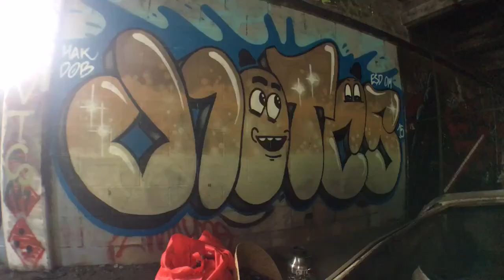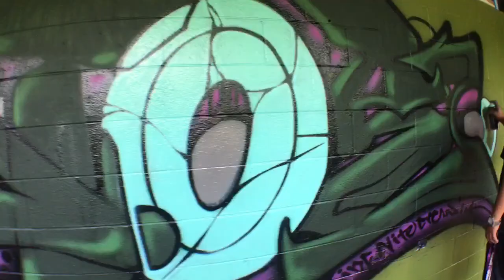Behind the lens of Micah_Hawaii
Webisode 3: paint session with the homies. Featured artists: Notes•Komb•Katoe•Dboi